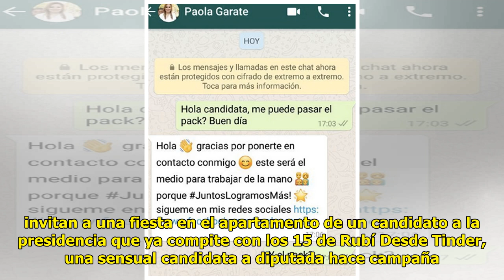Candidata en México ofreció mandar su "pack"ual por WhatsApp, pero sus seguidores no recibieron l...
Candidata en México ofreció mandar su "pack"ual por WhatsApp, pero sus seguidores no recibieron lo que esperaban by Mexico 24-horas